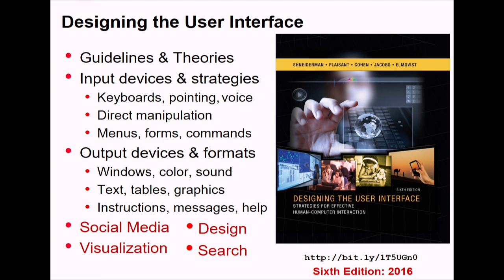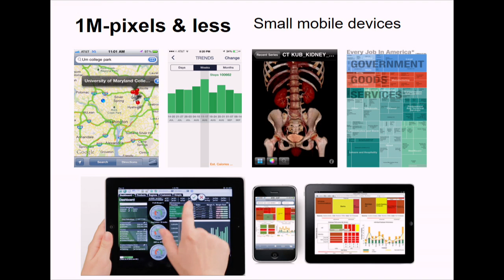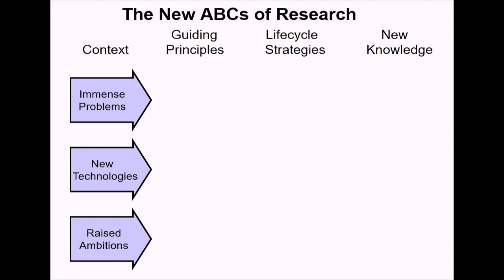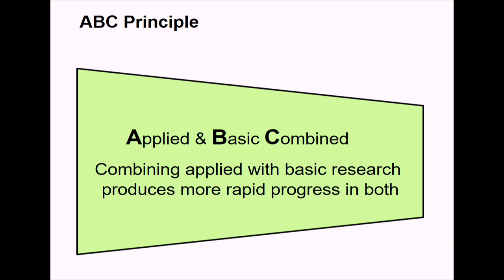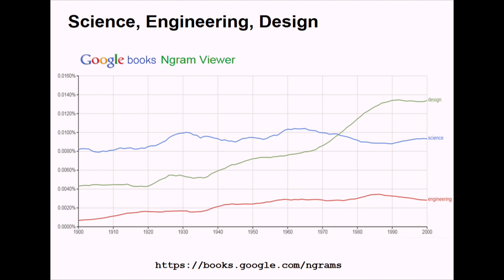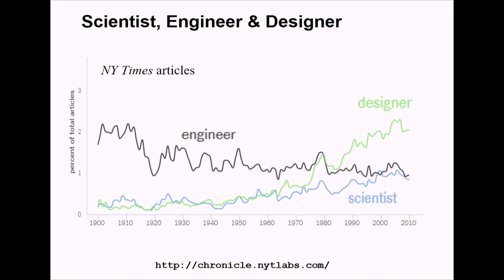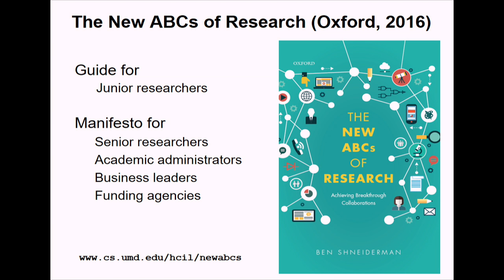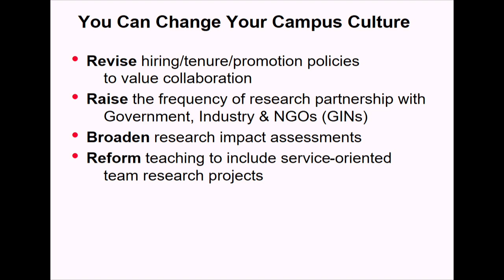The New ABCs of Research: Achieving Breakthrough Collaborations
CNI Closing Plenary + Special Briefing

A Special Briefing by Robert E. Kahn, President & CEO, Corporation for National Research Initiatives:
"The Computer Science Technical Reports Project and the Digital Object Architecture"

FOLLOWED BY

Closing Plenary Speaker:
Ben Shneiderman, Distinguished University Professor, University of Maryland: